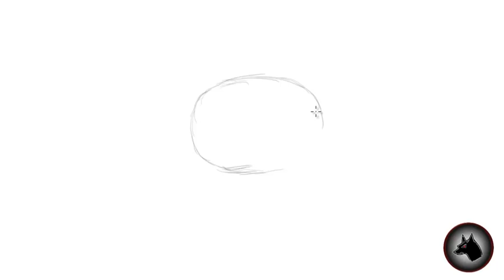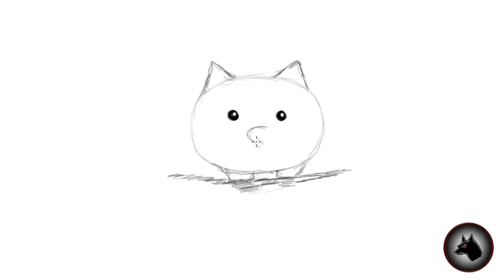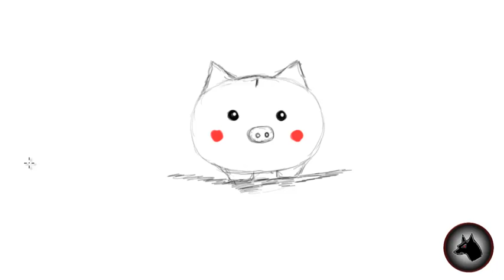como DIBUJAR un CERDO para niños PASO A PASO | DIBUJOS FACILES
En este vídeo aprenderás a dibujar un cerdo paso a  paso y facil.